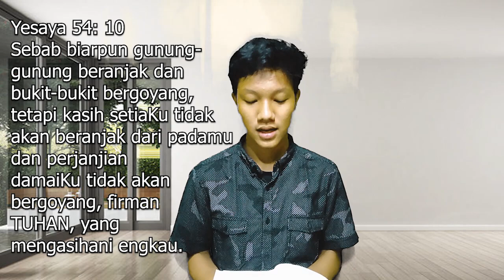KASIH SETIA TUHAN TIADA TARA - Kamis, 12 Mei 2022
Salam Jumpa dan Jumpa Lagi pada Renungan Harian HKBP Ressort Setia Mekar -Bekasi.
Salam Sehat dan INGAT untuk Tetap BAHAGIA